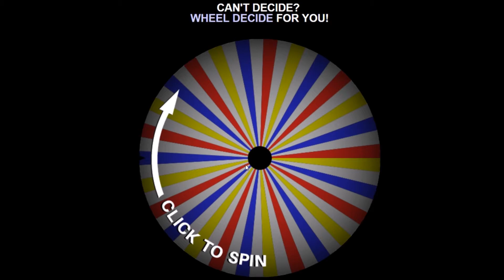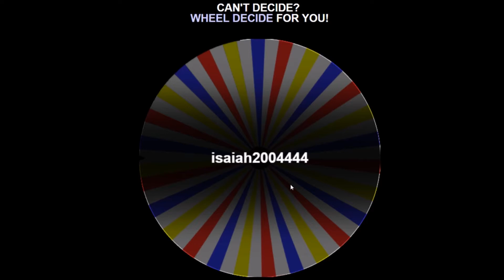CASE CLICKER - 5 GIVEAWAY WINNERS // Roblox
So here is the video of the new 5 winners for the 2.5Billion each!
You can choose if you want Rap or Case Bux?
Either one of these are fine.

New giveaway monday already, so be sure to check it out!

ACCOUNTS::
Main account - Gimestoff